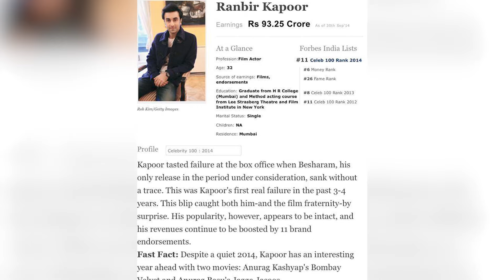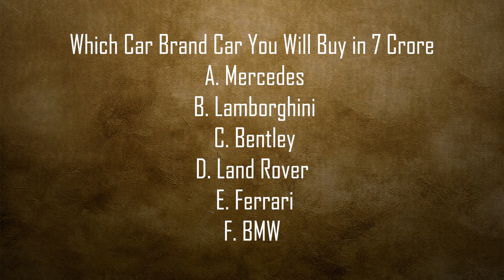Ranbir Kapoor Car Collection 2024 | Exclusive Bentley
As you all know Ranbir Kapoor is very famous Indian actor who works in Hindi cinema his net worth is Rs 495 crore and today in this video I am discussing about his car collection, hope you like the video. Will like it.

Muisc By : Neffex

and research.